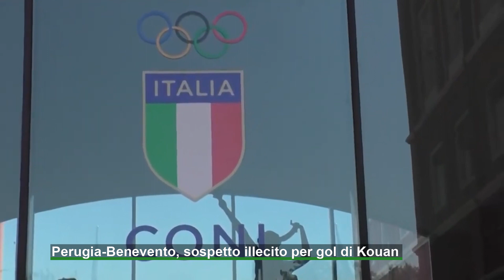Perugia-Benevento, sospetto illecito per gol di Kouan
Già acquisite le immagini della gara, nei prossimi giorni sono attesi gli interrogatori dei protagonisti. L'esito del match non ha comunque evitato la retrocessione in C degli umbri